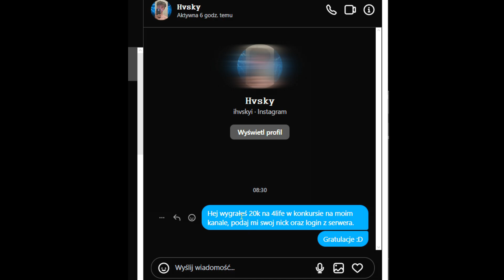Ukryte i Nieznane cutscenki z GTA San Andreas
🔥 TOP DONEJTORZY 🔥
1. X_x 530,00 zł 👑
2. H.W.Company 356,00 zł ♛
3. SAMOC 260,00 zł  🔥
4. JAKOBS08 220,00zł   😻
5. KLOPSIK 140,00 zł  🤗
6. KRYCHU 125,00 zł
7. ANDRZEJ 82,00 zl
8. YASKI 66,00 zł
9. HUBERT 50,00 zł

czas pracy nad materiałem▸-
suby▸12 323.
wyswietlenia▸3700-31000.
liczba osób discord▸1025.